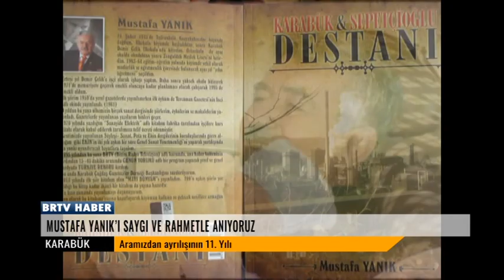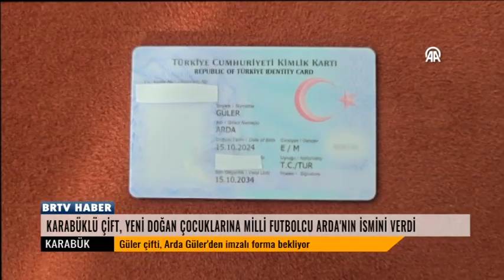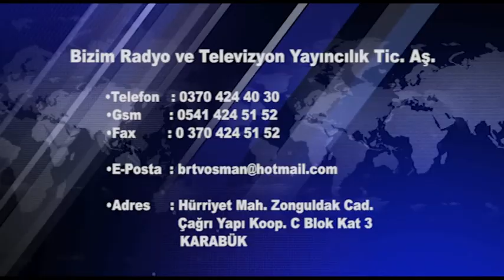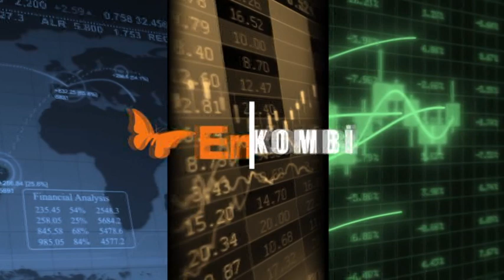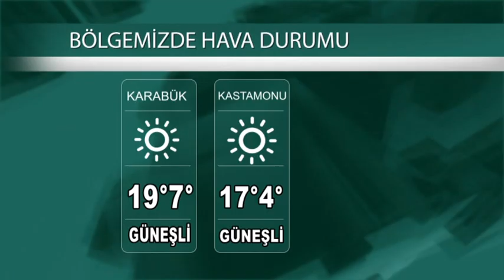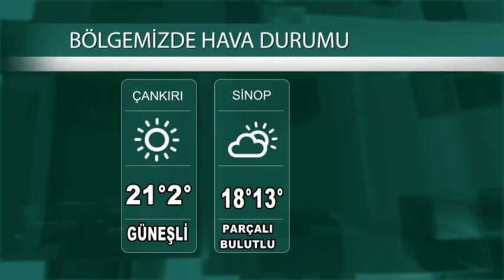28 10 2024 ANA HABER BÜLTENİ